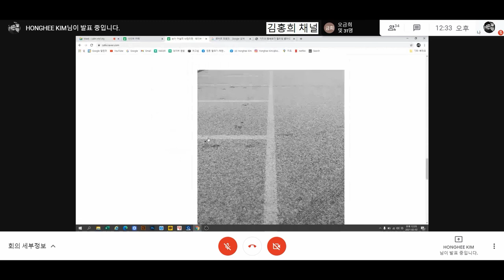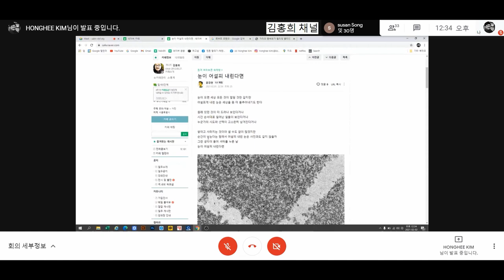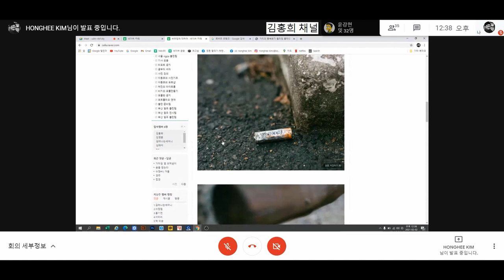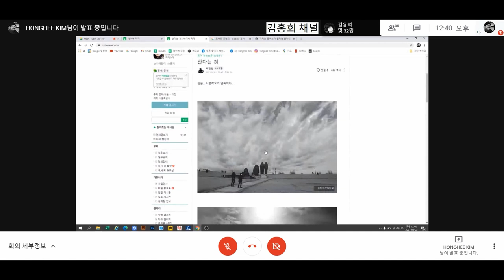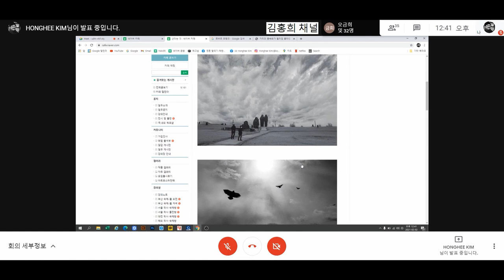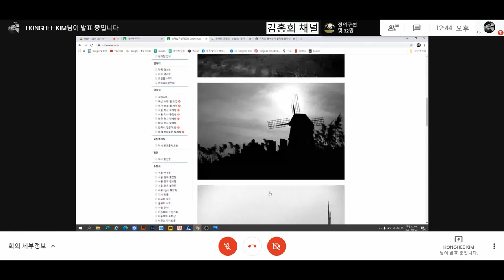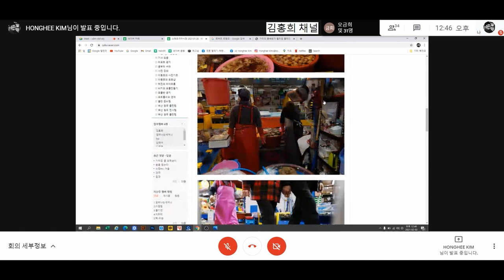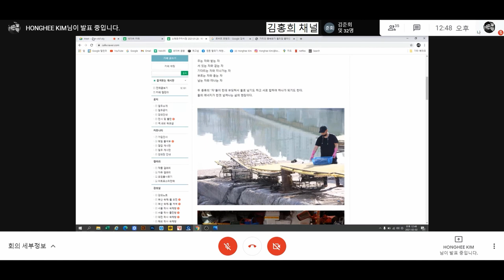2021.02.02 브라보콘#2 매월 1,2,3주 화요일 정각 12시 직장인과 주부를 위한 사진 강의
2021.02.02 브라보콘#2 매월 1,2,3주 화요일 정각 12시 직장인과 주부를 위한 사진 강의

2021년 1월 1일 0시부터
택리지.com / 루트 777의 신청을 받습니다.

일시 : 매월 1,2,3 주/ 화요일 / 정오 12시
방법 : 구글meet 을 이용한 비대면 수업
수업료 : 월 10만원